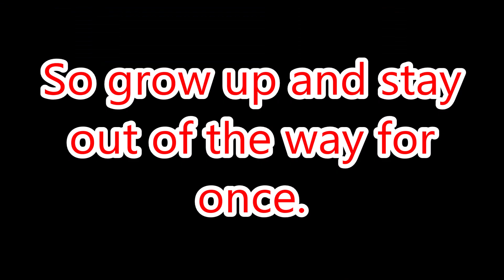Heart to Heart {} Possessive Tommy // PT!AU [CW]